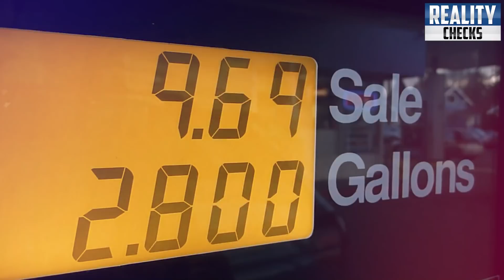Shahbaz Sharif, Asia Zardar Fight On Recent Development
Shahbaz Sharif, Asia Zardar Fight On Recent Development || Pakistan Face Emergency In Islamabad ||